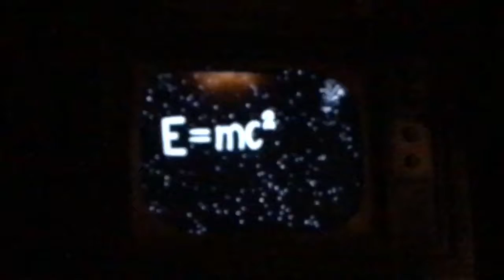Jimmy & Angela's Vacation- Hollywood Studios